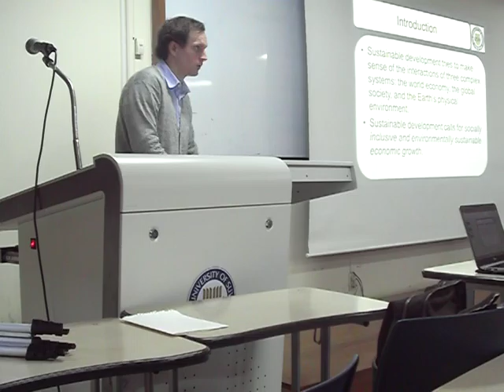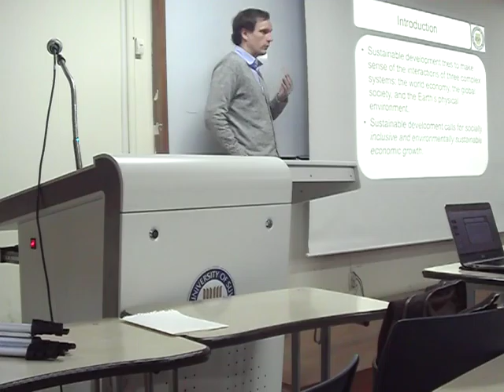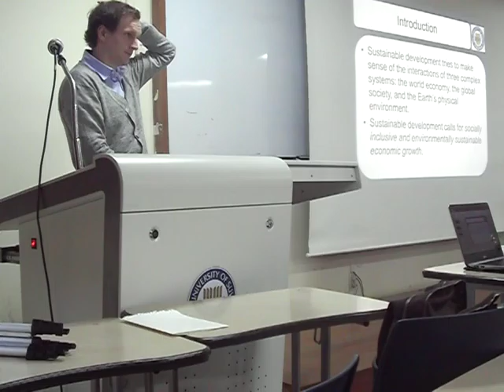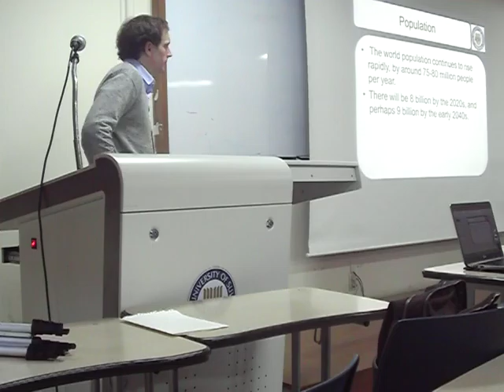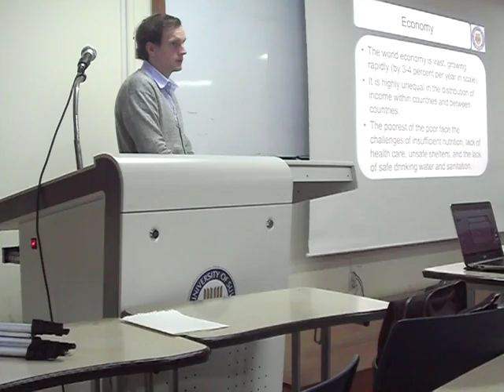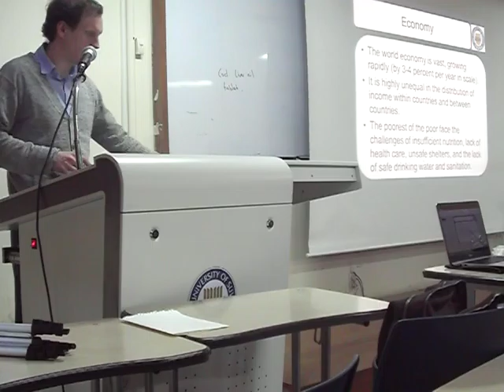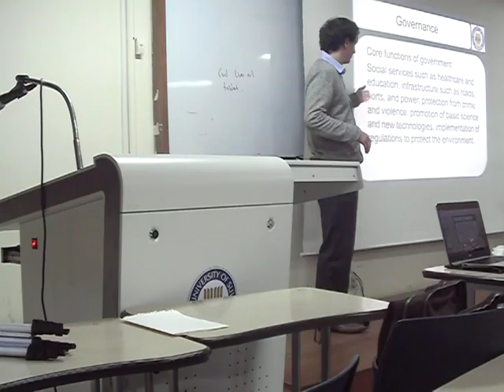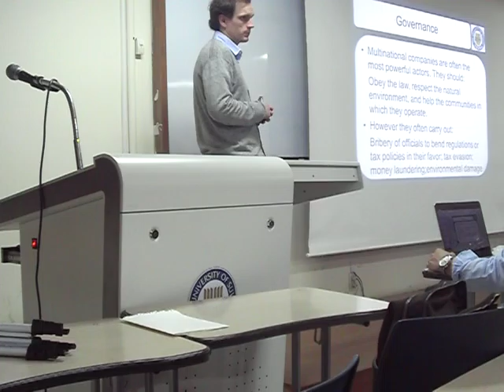22. International Marketing - Quality